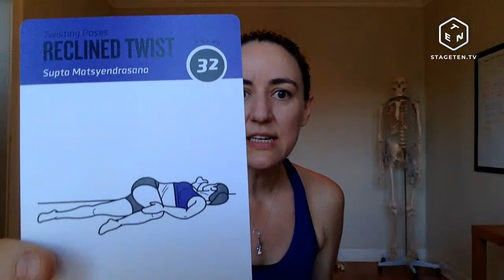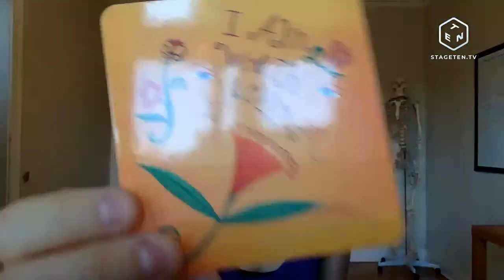New Kitten "Helps" with Stretching Class - Twist Focus 🎋LIVE Ki-Hara Resistance Stretching Class🎋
Live Ki-hara Resistance Stretching Class.  For those who would like to contribute to Stretch Chi during this time, please go Every bit helps while our studio is closed.

Decks Used:

Osho Zen Tarot
Yoga Exercise Cards by NewMeFitness